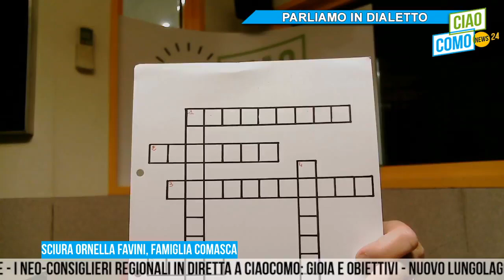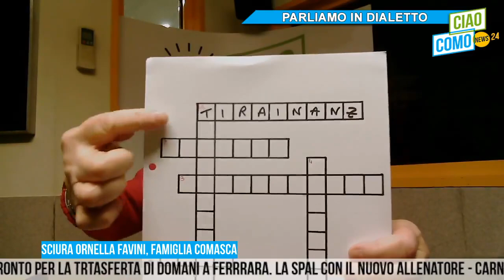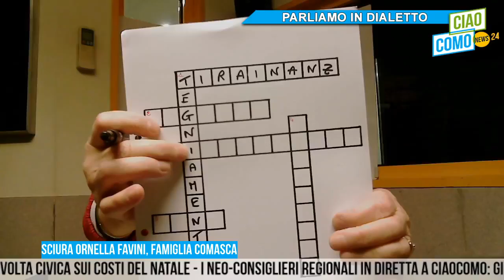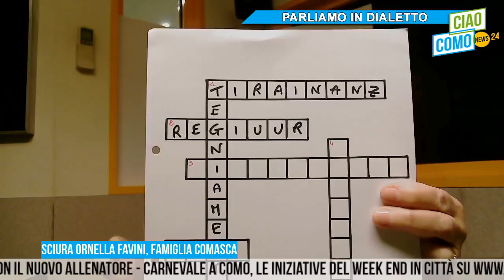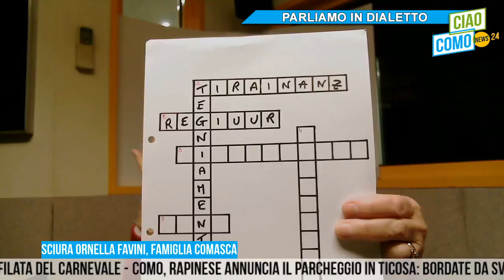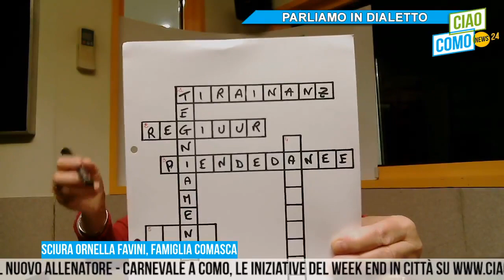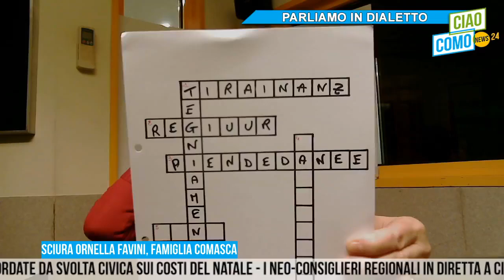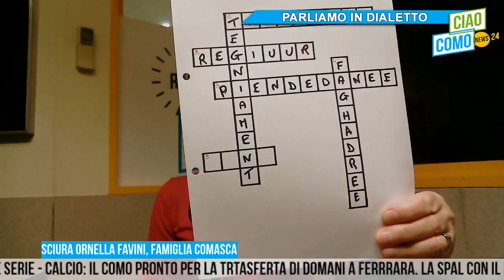A CIAOCOMO RITORNA IL CRUCIVERBA DELLA SCIURA ORNELLA: LE VOSTRE RISPOSTE DI OGGI